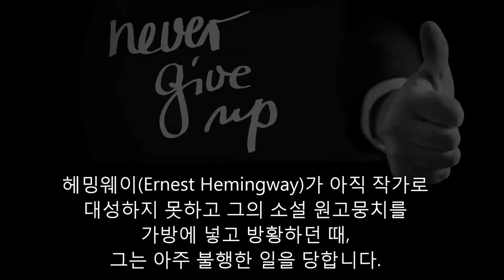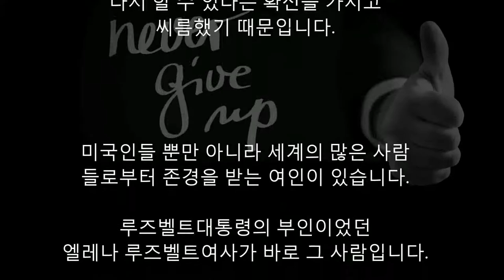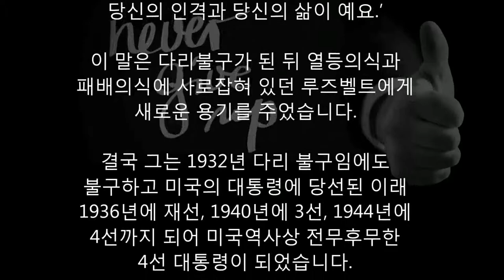헤밍웨이가 실패한 작가가 될 뻔한 사연을 알고 계시나요?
헤밍웨이가 아직 작가로
대성하지 못하고 그의 소설 원고뭉치를
가방에 넣고 방황하던 때,
그는 아주 불행한 일을 당합니다.

오랫동안 출판을 계획하던 원고뭉치가 든
가방을 잃은 것입니다.

그는 친구 시인 파운드에게
말하며 자포자기적인 실망을 드러냈습니다.

그때 파운드는 그 이야기를 다시 쓰라며
그 약점들은 잊혀질 것이기에,
새 작품은 전의 잃은 것보다 더 훌륭할
것이라고 격려했습니다.